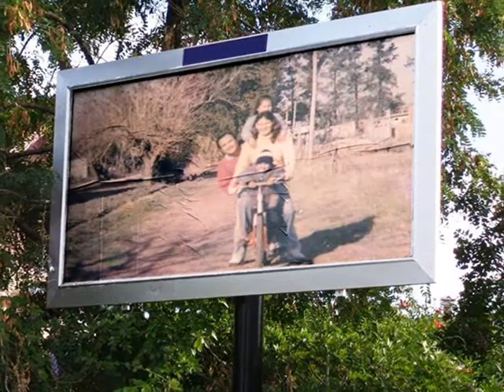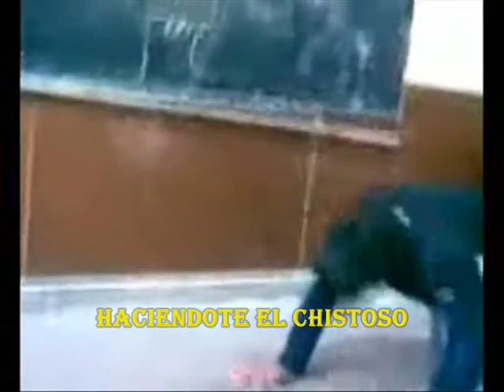Erik mi Nata - Fechas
Erik Nataniel, a un año de tu partida fisica te queremos y te extrañamos dia a dia.
en este nuevo camino que nos toca transitar, recordamos todo el amor que nos dejaste.
Erik mi Nata, te quiero, te extraño, gracias por todo el amor pue dejaste en tu paso por nuestras vidas.
te quiero Hijo...♥